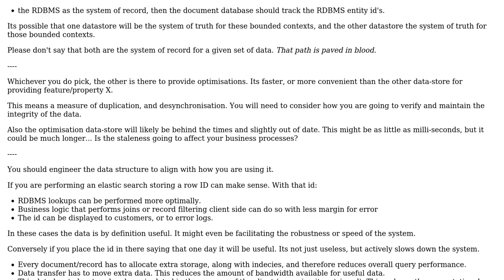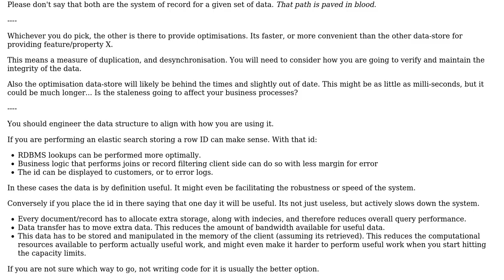Software Engineering: Combining relational and document database for movies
With thanks & praise to God, and with thanks to the many people who have made this project possible! You are responsible for your own actions.